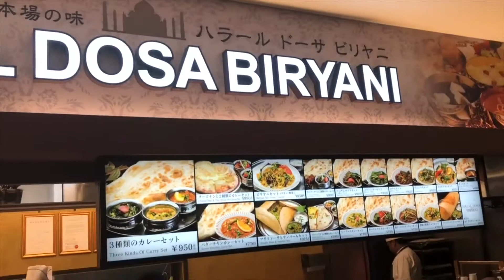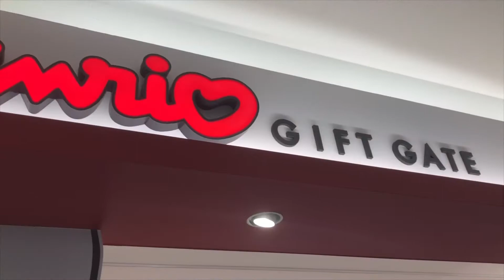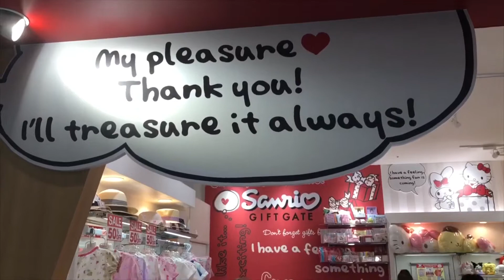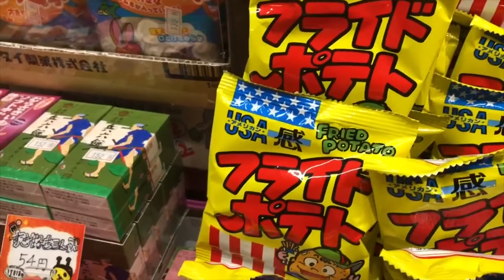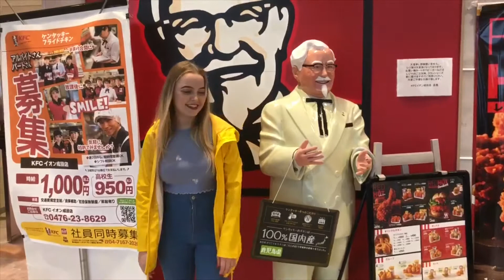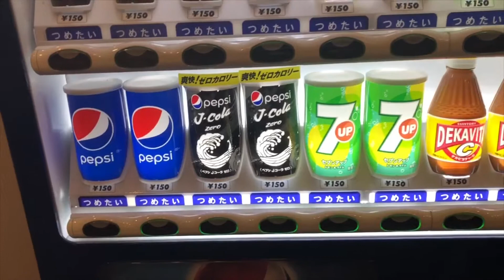AEON MALL NARITA TOKYO JAPAN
Shopping mall near Narita Airport ( free buses from Narita station and nearby hotels) 2 levels of shops including a supermarket restaurants and cafes .